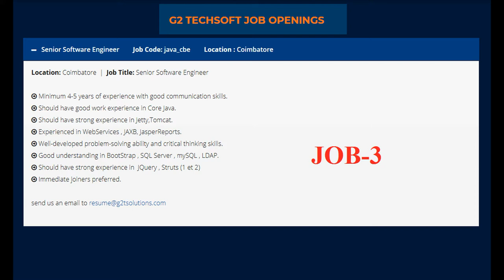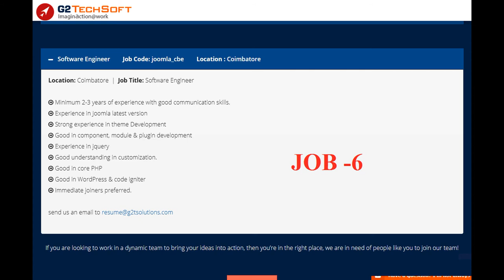Software jobs 2019 | Coimbatore Jobs 2019 | ipernet Services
Software Jobs in Coimbatore 2019